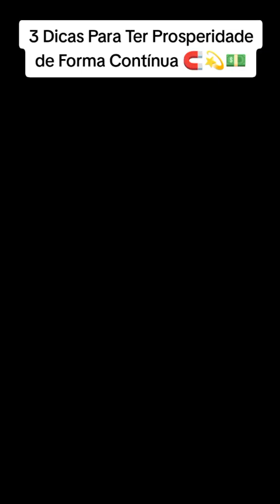3 Dicas Para Ter Prosperidade de Forma Contínua 🧲💫💵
3 Dicas Para Ter Prosperidade de Forma Contínua 🧲💫💵
Olá gente Divina!
Você quer atrair prosperidade de forma contínua e mantê-la em sua vida? Neste vídeo, compartilho 3 dicas poderosas para alinhar sua energia com a abundância e desbloquear o fluxo de riqueza. Essas práticas simples, mas eficazes, vão transformar sua relação com o universo e ajudá-lo(a) a cocriar uma vida próspera. Assista até o final para não perder nenhuma dica importante! 🌟

✨ Prepare-se para atrair e manter a prosperidade que você merece!
Abraço de luz Nina Rosa 🌹